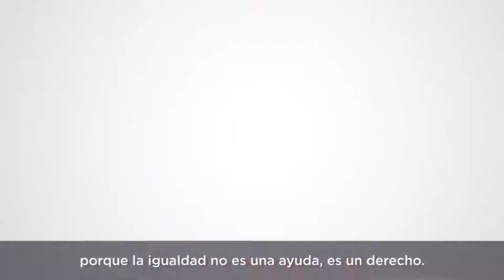Ione Belarra explica la propuesta de Podemos (vetada por el PP) para proteger a los niños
👉 En este video Ione Belarra cuenta cómo el PP ha vetado nuestra Ley de Prestación Económica por hijo a cargo y deja de lado a millones de niños y niñas de nuestro país.

Ione Belarra Urteaga (Pamplona, 25 de septiembre de 1987) es una política y psicóloga española, miembro del consejo ciudadano estatal de Podemos, diputada por Navarra de las XI legislatura y XII legislatura de el Congreso de los Diputados y portavoz adjunta del grupo confederal Unidos Podemos-EP-EM en el Congreso de los Diputados.

◉ Title: VETO del PP a la Ley de Prestación Económica por Hijo a Cargo. Ione Belarra.